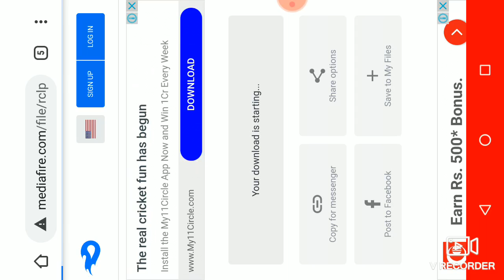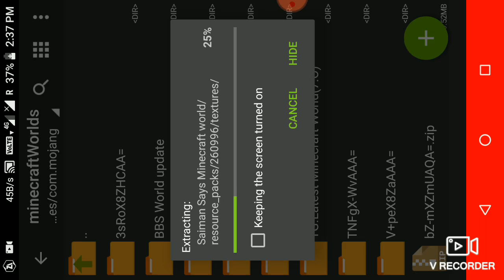How to download saiman says world in Minecraft pocket edition